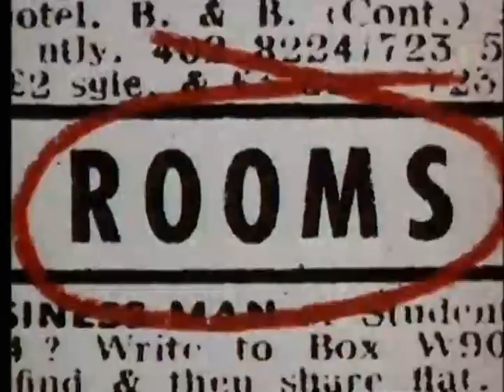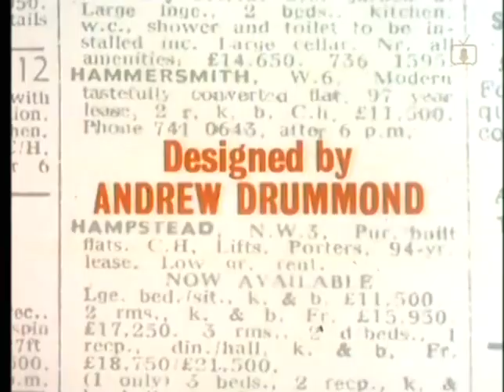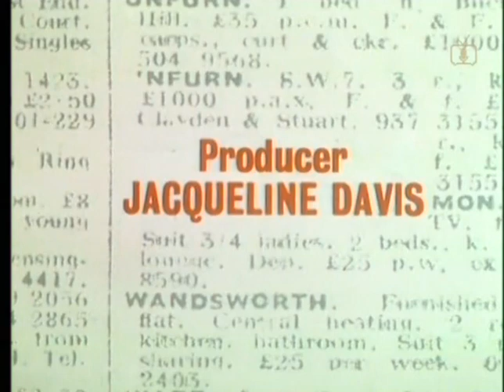Rooms: Jan and Tony's Story Part Two (1974)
This episode originally aired on the 6th November 1974.
This is part two of the very first episode from this series and stars Jan Francis, John Duttine and Sylvia Kay.
The whole series can be watched over on the "Talking Pictures TV" channel (available only to UK residents)